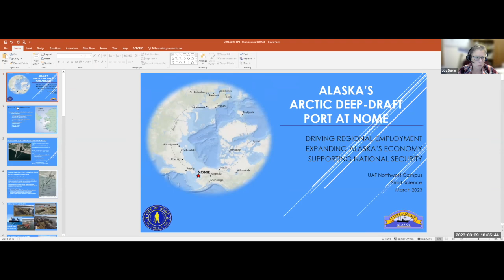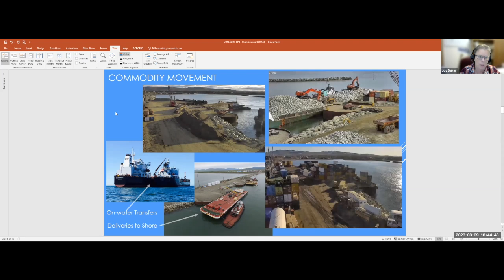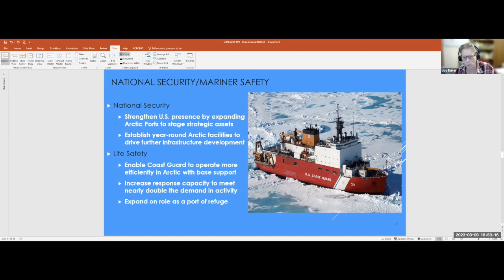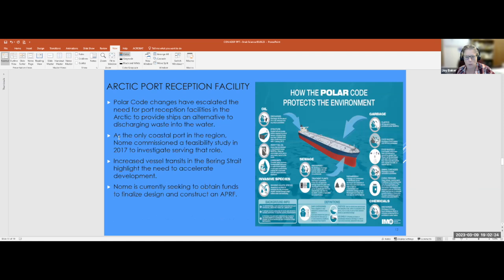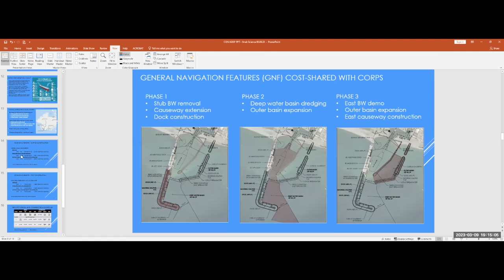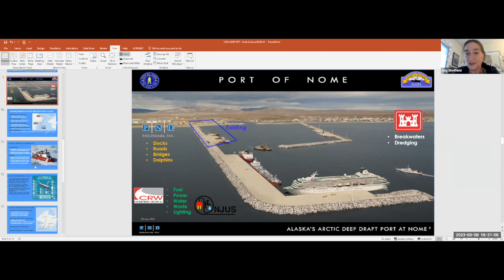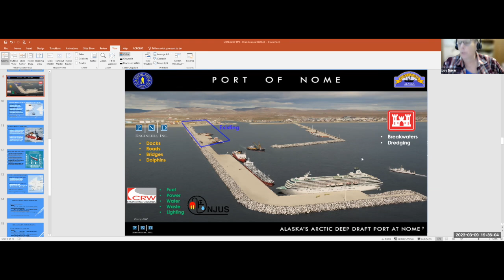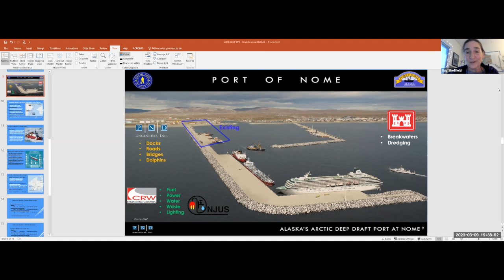Arctic Deep Draft Port - Strait Science, Mar 9 2023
What does it take to build a deep draft port at Nome? Construction on this seven-year project will begin spring 2024. Learn how this maritime transportation project, developed by the City of Nome and U.S. Army Corp of Engineers, will become a reality. Joy will provide information on the scheduling and construction phases. Hear what Nome residents can expect as this project moves forward.

Joy Baker is the Port Director for the City of Nome.